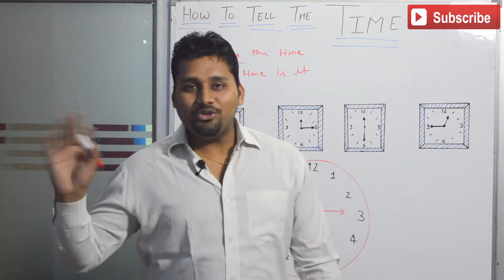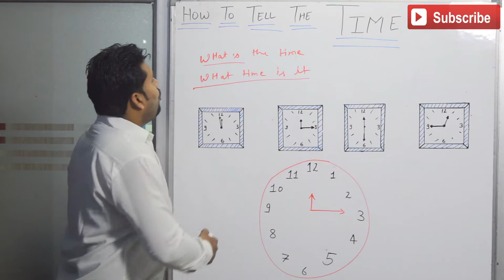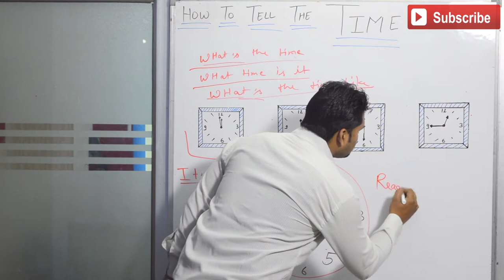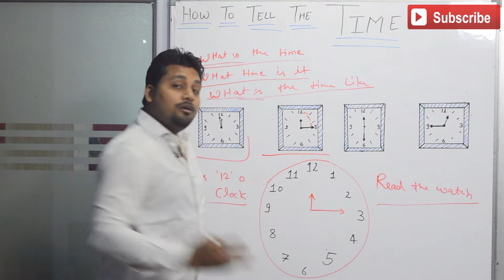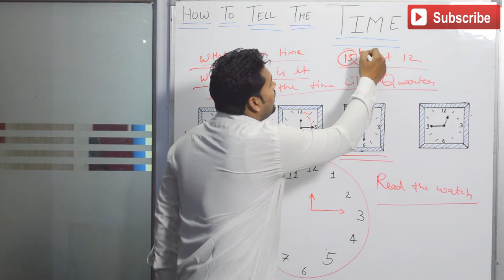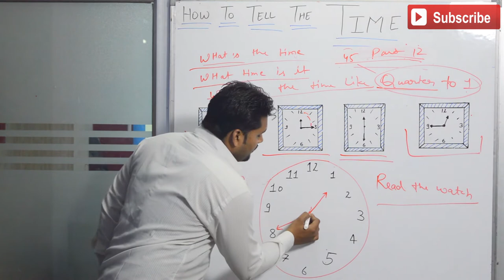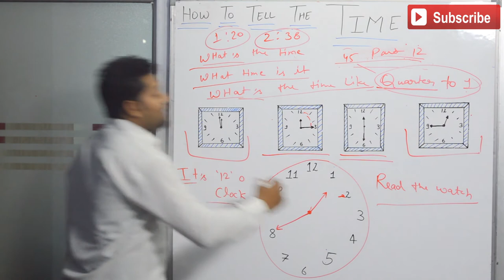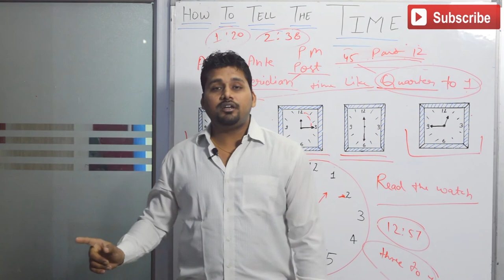How to Tell the Time in English | Spoken English Lesson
How to Tell the Time in English

What time is it now? What time do you get up, and go to bed? In this lesson, you can learn how to tell the time in English.